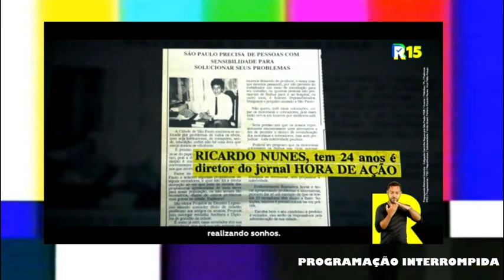Tabata caminha entre bairros ricos e pobres no horário eleitoral; Boulos mostra vó de 100 anos na TV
Na noite do sábado 31 de agosto, o candidato do PSOL a prefeito de São Paulo, Guilherme Boulos, exibiu depoimentos de seus familiares para se apresentar ao eleitorado. Entre eles, apareceu sua avó, Dona Cida, de 100 anos de idade.

O candidato à reeleição, Ricardo Nunes (MDB), voltou a se dizer "cria da periferia". José Luiz Datena (PSDB) usou outro de seus bordões no horário eleitoral: "só no nosso". Já Tabata Amaral (PSB) repetiu uma caminhada que fez mostrando as diferenças entre bairros ricos e pobres da capital paulista.

00:00 - Introdução
00:04 - Guilherme Boulos (PSOL)
02:25 - Ricardo Nunes (MDB)
08:56 - José Luiz Datena (PSDB)
09:30 - Tabata Amaral (PSB)